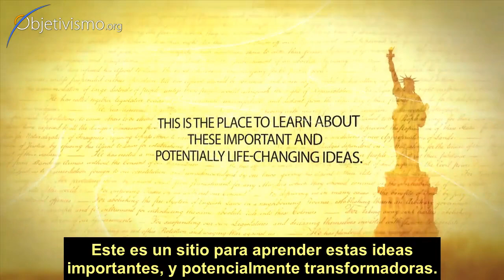¿Has oído hablar de los cursos del ARI Campus?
Breve introducción a cursos gratuitos online disponibles en el sitio web del Ayn Rand Institute (ARI). Hay algunos cursos subtitulados en español, y otros en la versión original en inglés.

ARI ofrece experiencias educativas basadas en los libros y las ideas de Ayn Rand.